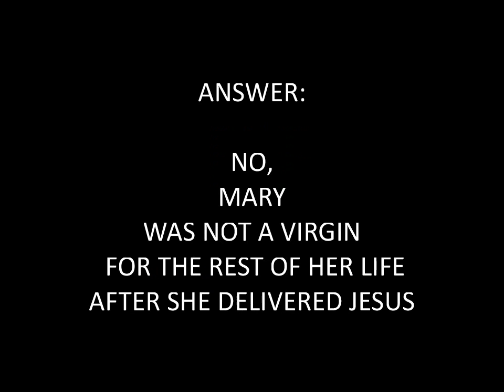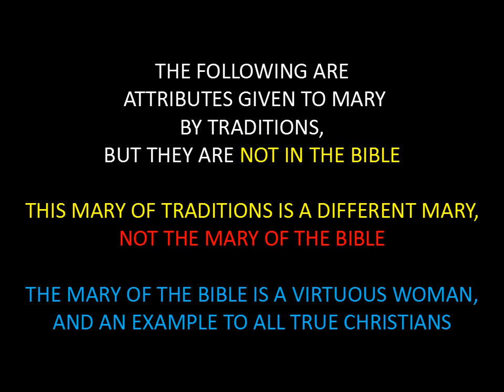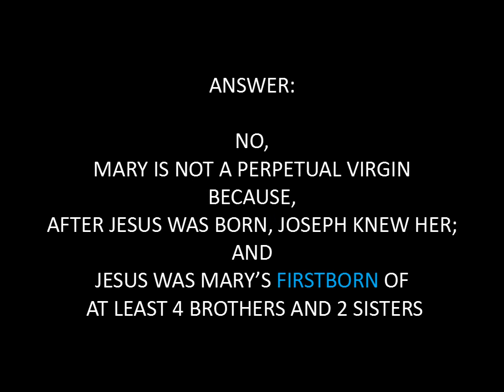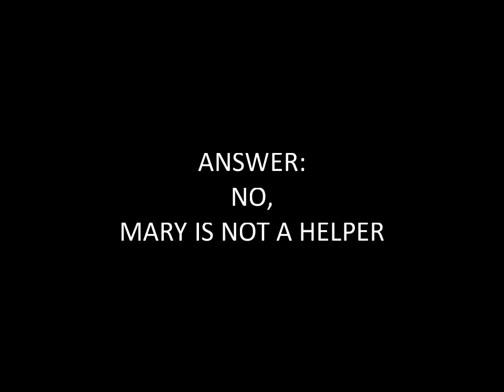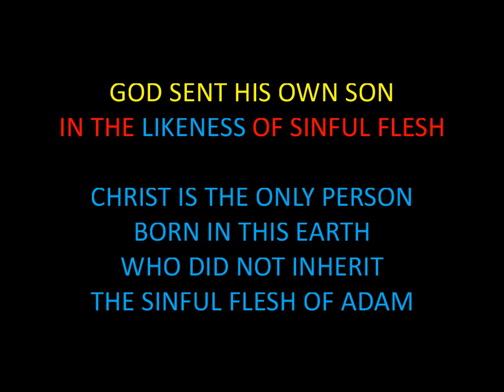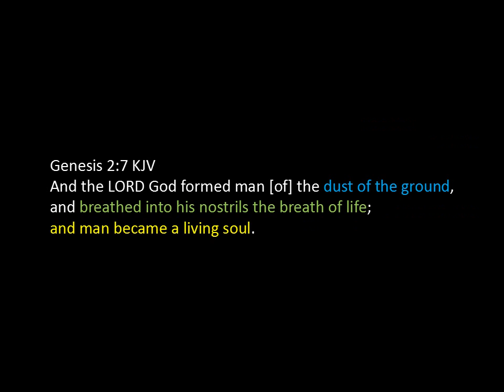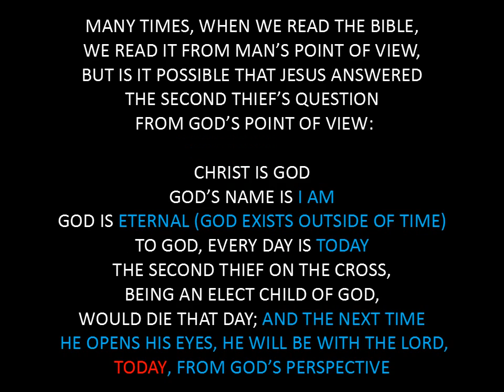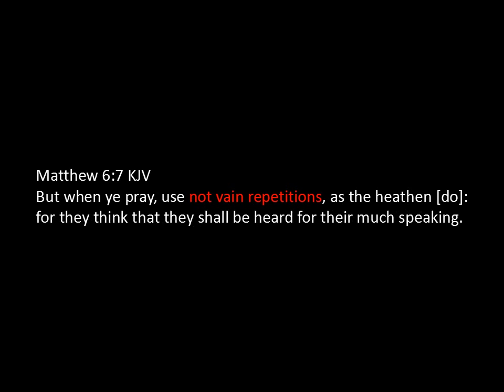PART 8 - THREE DAYS AND THREE NIGHTS - THE SIGN OF JONAH - THE RESURRECTION ACCOUNT - FULL VERSION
PART 8 - THREE DAYS AND THREE NIGHTS -
THE SIGN OF JONAH - THE RESURRECTION ACCOUNT -
FULL VERSION
WITH NARRATION

"THREE DAYS AND THREE NIGHTS"
THE SIGN OF JONAS
WEDNESDAY CRUCIFIXION SATURDAY RESURRECTION OR
FRIDAY CRUCIFIXION SUNDAY RESURRECTION